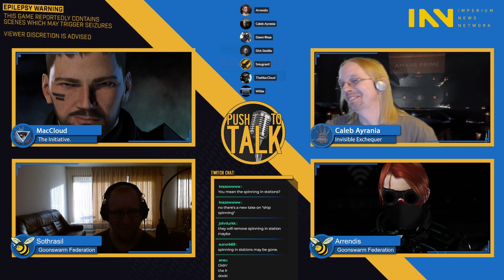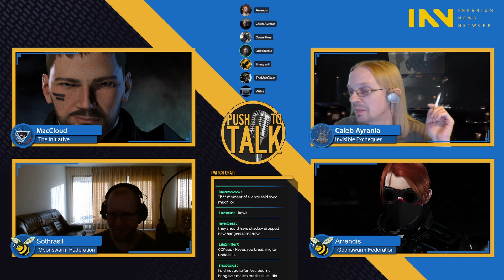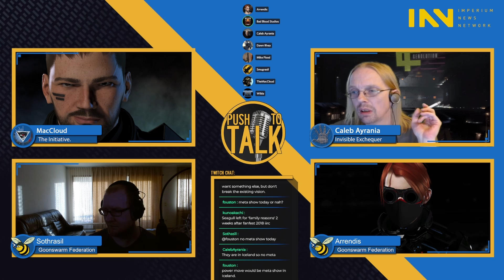Push to Talk - Fanfest Edition